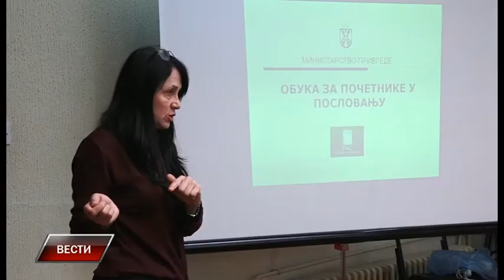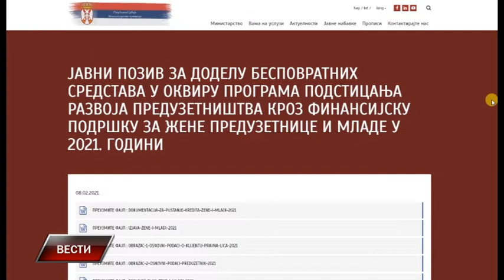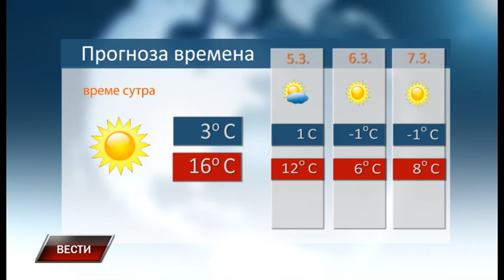Vesti 3 3 2021